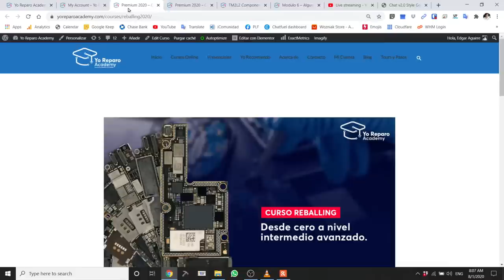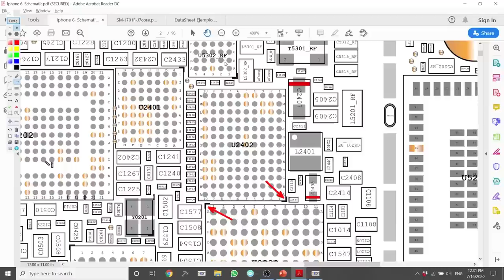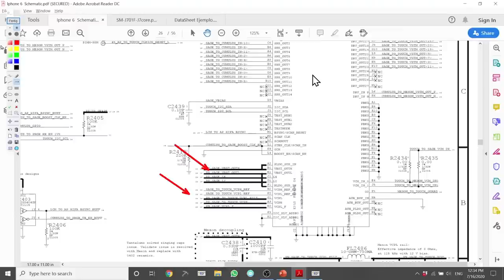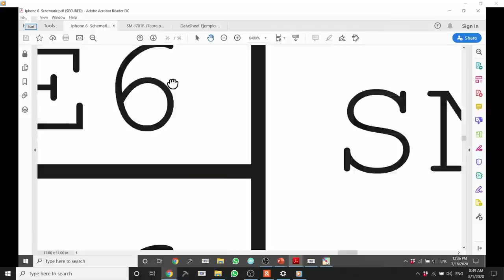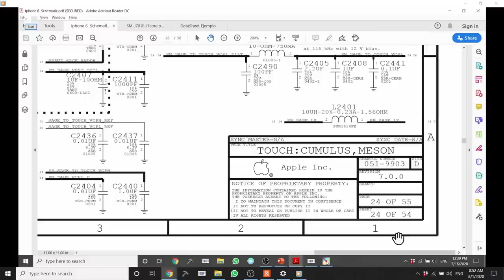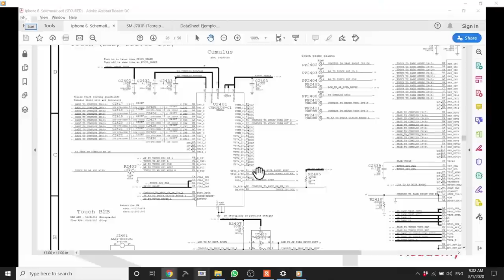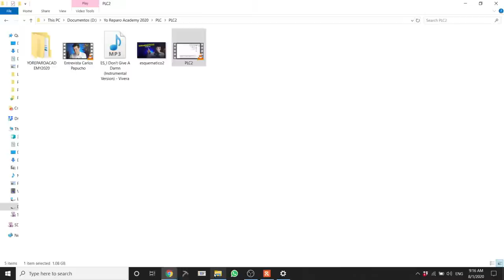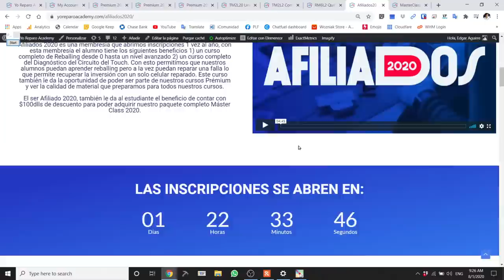Clase #2 - Primeros Pasos en Esquematicos